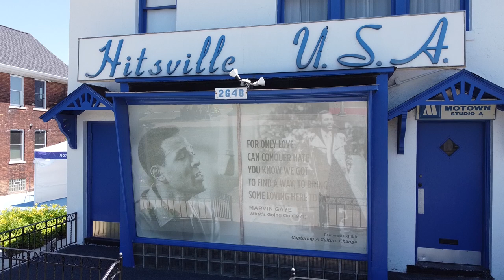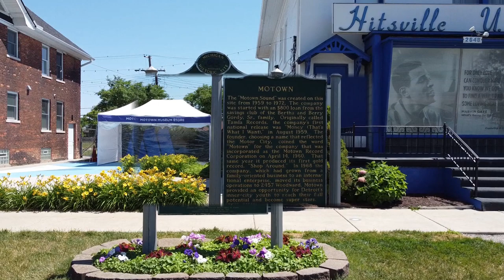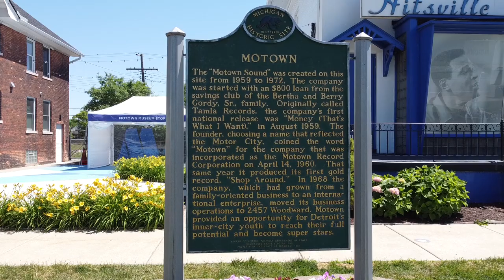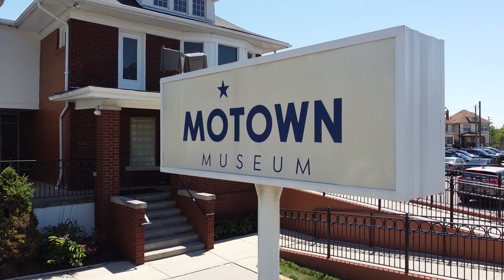MOTOWN Hitsville USA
"Hitsville U.S.A." is the nickname given to Motown's first headquarters and recording studio. The house is located at 2648 West Grand Boulevard in Detroit, Michigan, near the New Center area.